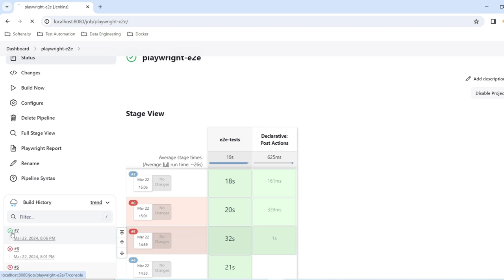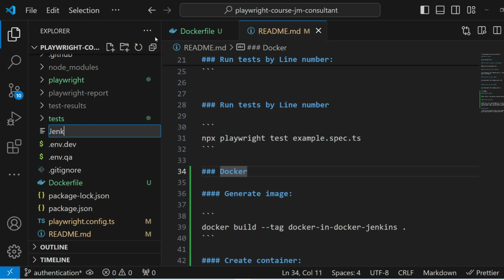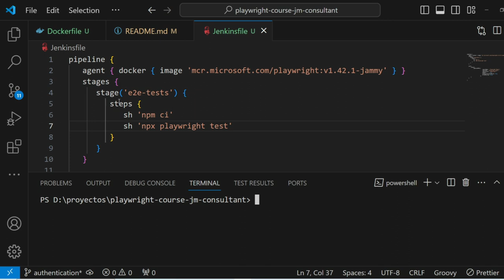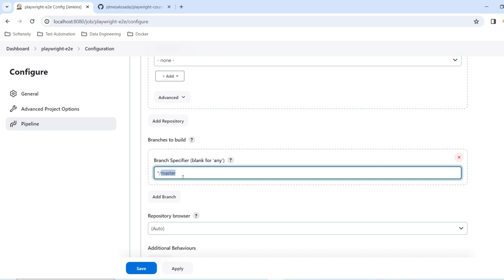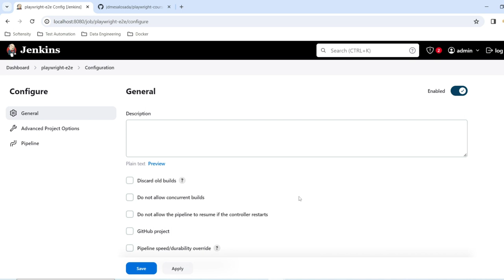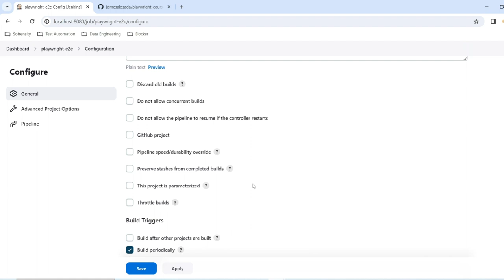Curso de Playwright en Español - Parte 24-Ejecuta tus tests en Jenkins - Versionamiento Jenkinsfile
En este video vamos a ver como versionar el archivo Jenkinsfile para ejecutar las pruebas.

* Creación de framework de automatización usando Selenium y Springboot